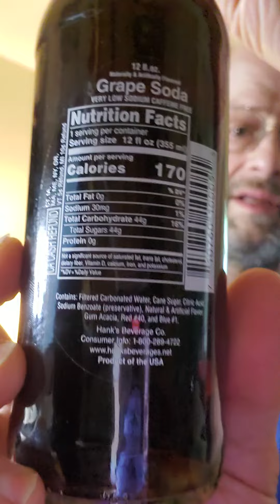Hank's Genuine Gourmet Grape Soda Review